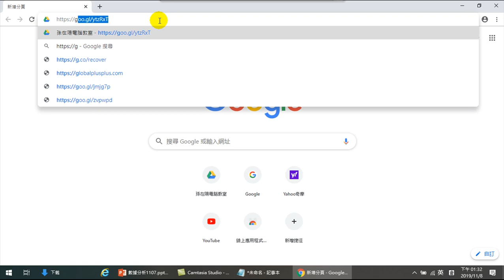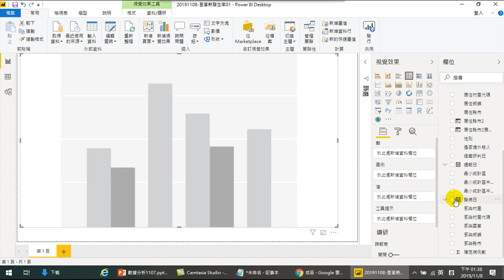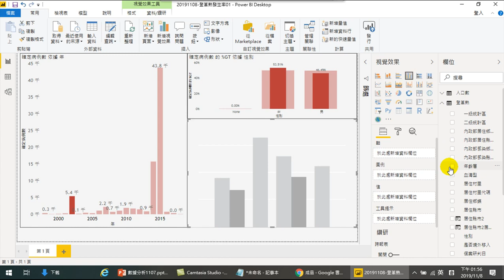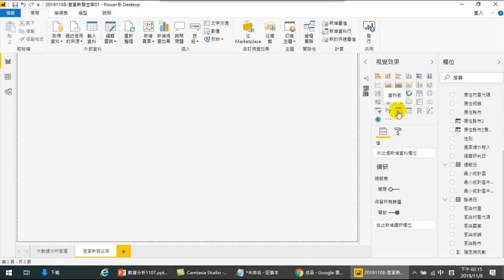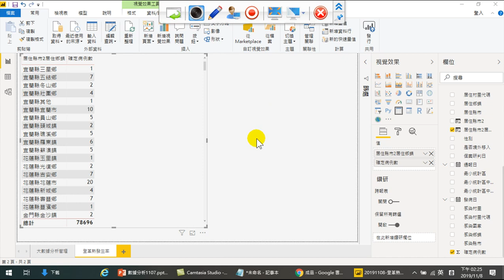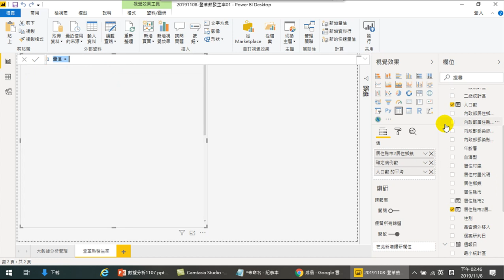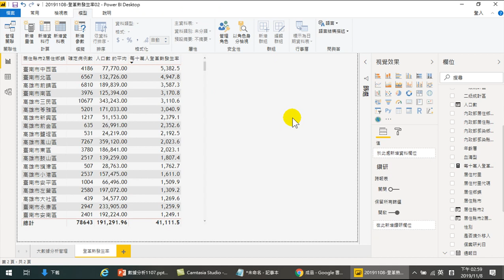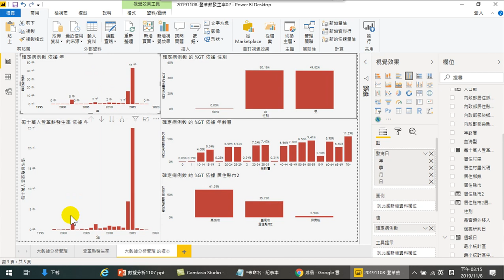數據分析及互動式視覺效果BI工具應用-05.登革熱數據分析2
04 登革熱數據分析01
05.登革熱數據分析2